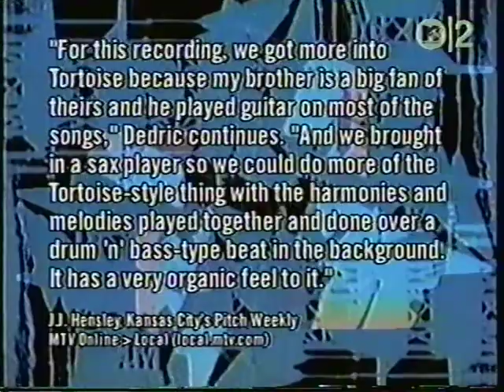Rita Coolidge - All Time High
from 1983's "Octopussy"